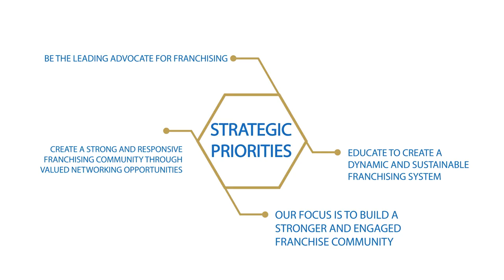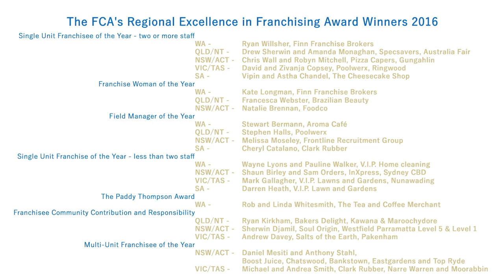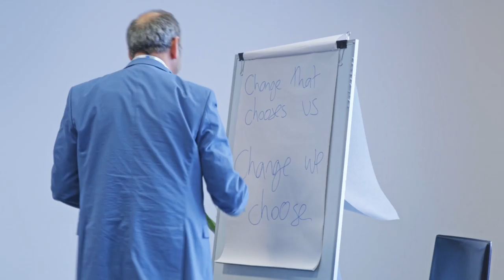Why Be An FCA Member 2016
Why be an FCA Member